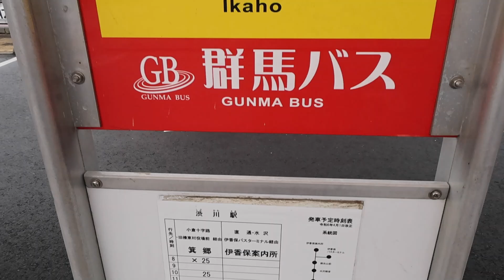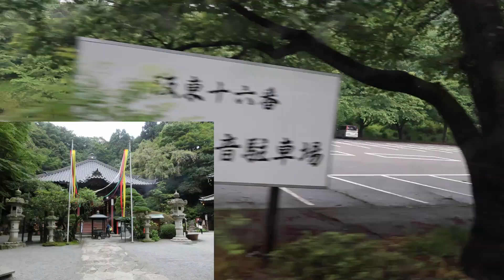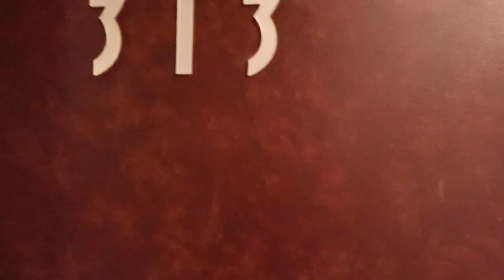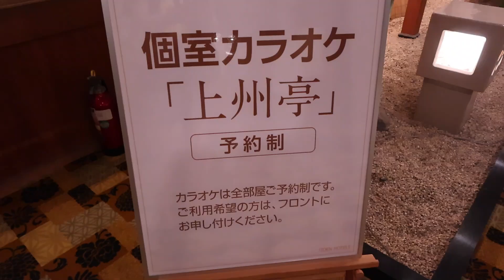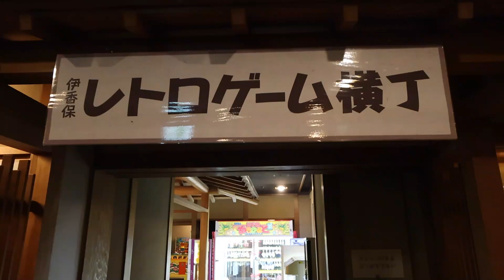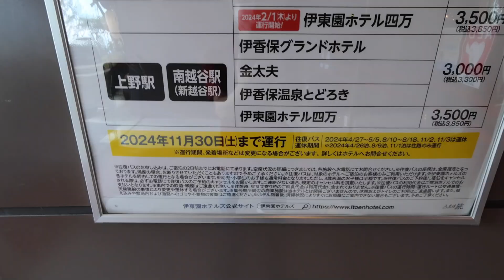伊香保グランドホテル【伊香保温泉♨】アクピヨ休日旅